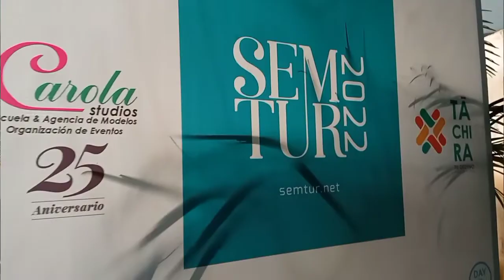San Cristóbal sede de la semana de la Moda y Turismo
Del 28 al 30 de octubre se desarrollará en el estado Táchira la Semana de la Moda y el Turismo SEMTUR 2022, un evento que se realiza desde hace 15 años en el país con 7 ediciones en la ciudad San Cristóbal.

Carola Núñez, Directora General de Carola Studios organizadores del evento, mencionó que con el apoyo de la Gobernación, Cotatur, Corpotachira y el Iamdesin se le brindará al estado un evento de gran calidad con modelos, marcas y diseñadores regionales, nacionales e internacionales.

Para Carola Núñez, SEMTUR llega a brindar un espacio de entretenimiento, asesoría e impulso para las marcas que están comenzando y todas las que van a participar. Así como también mostrar el talento de modelos de la región.

La invitación es para los días viernes 28, sábado 29 y domingo 30 de octubre en el pabellón Venezuela.

Rosana Ramírez
C.N.P. 22.760